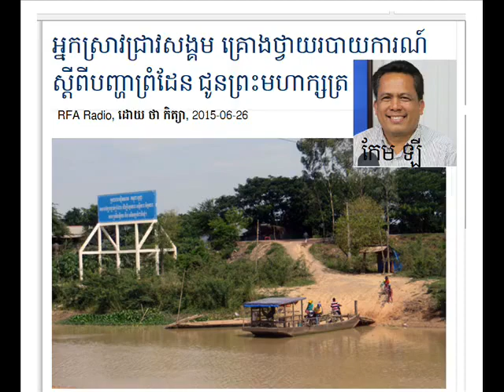Kem Ley កែម ឡី គ្រោងថ្វាយរបាយការណ៍ស្ដីពីបញ្ហាព្រំដែនកម្ពុជា-វៀតណាមជូនព្រះមហាក្សត្រ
Kem Ley អ្នកស្រាវជ្រាវសង្គម លោក កែម ឡី គ្រោងរៀបចំ របាយការណ៍ ស្ដីពីបញ្ហាព្រំដែនកម្ពុជា-វៀតណាម ថ្វាយព្រះមហាក្សត្រ ដើម្បីដោះស្រាយ